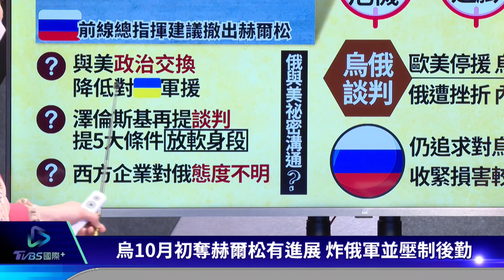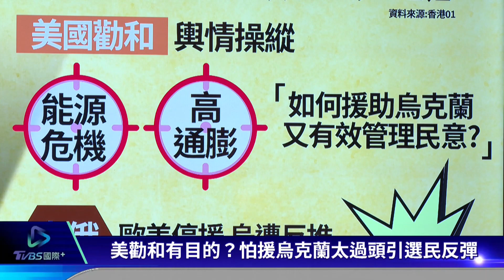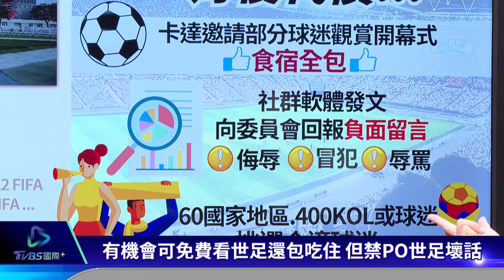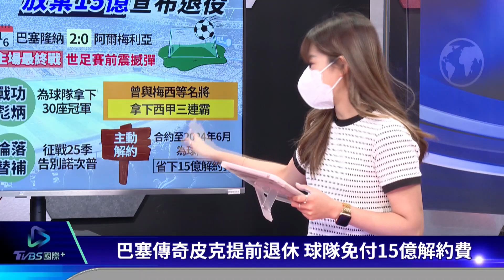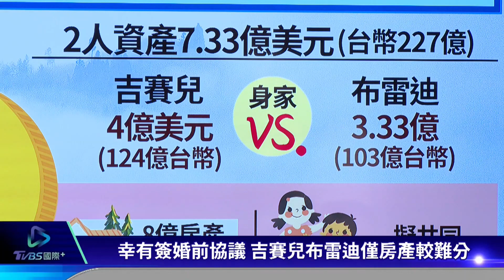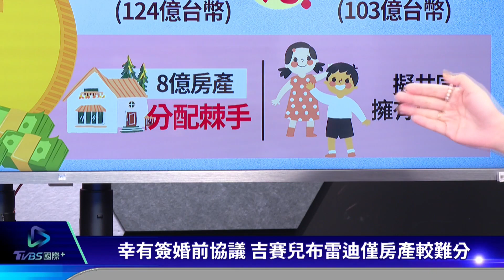【國際談一輪】俄撤離赫爾松幕後玄機 免費看世足先當抓耙仔｜TVBS新聞 2022.11.21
俄軍撤出赫爾松引發普欽政治危機，到底俄軍是醞釀反擊還是有什麼政治交換？因為傳出美國政府雖然喊抵制俄羅斯，但卻要求金融巨頭維持與俄部分業務。卡達大方招待部分球迷可免費看世足還不用付食宿？不過有條件的是除了幫忙PO文宣傳，還得當網路警察，抓誰詆毀世足賽。